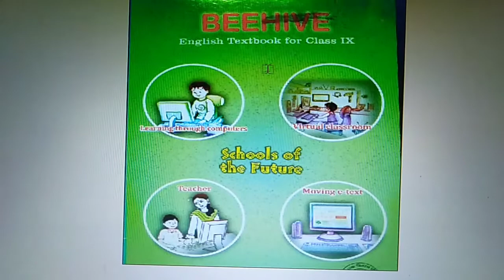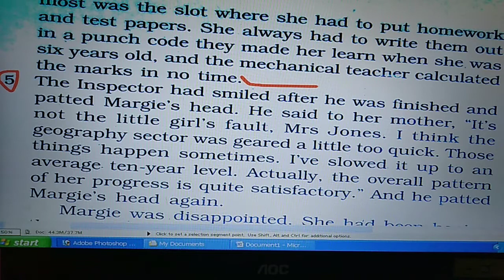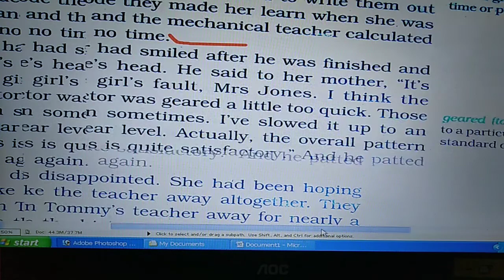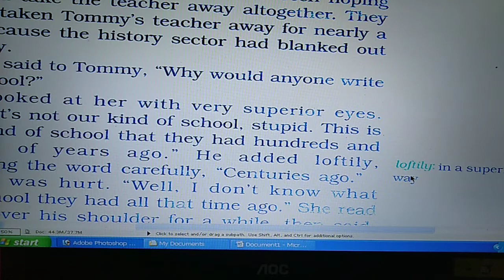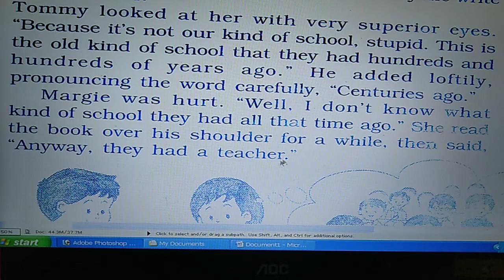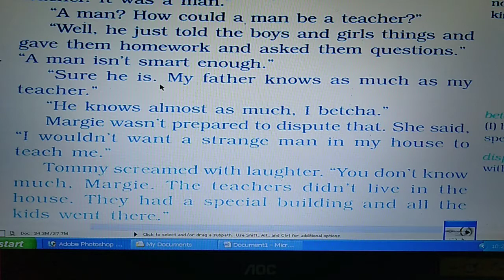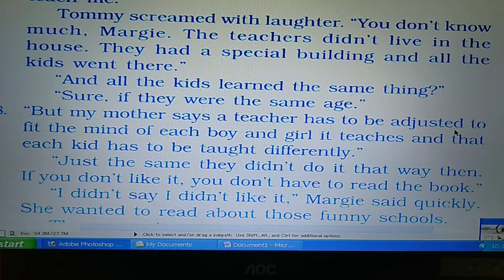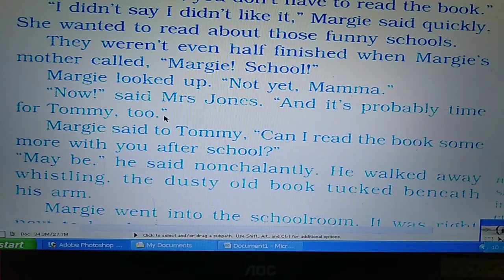Class 9/The Fun They Had/part 2/Lesson 1/BEEHIVE/NCERT Book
Explanation of the remaining Part of the lesson.